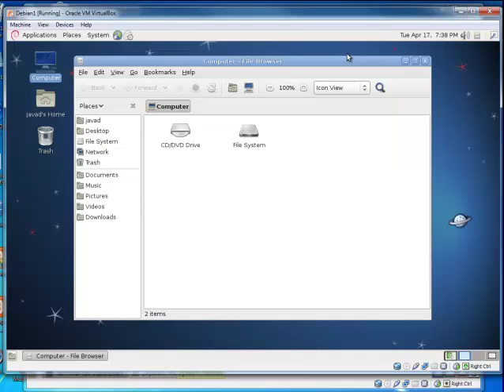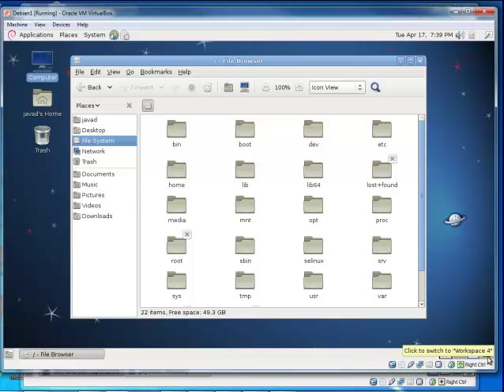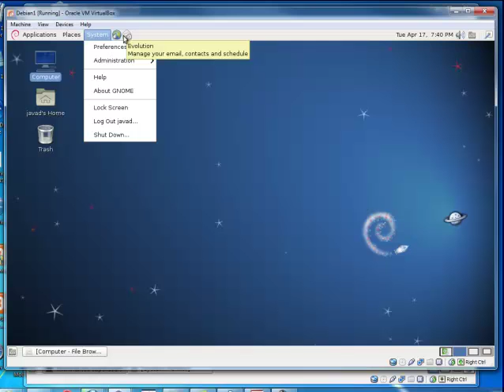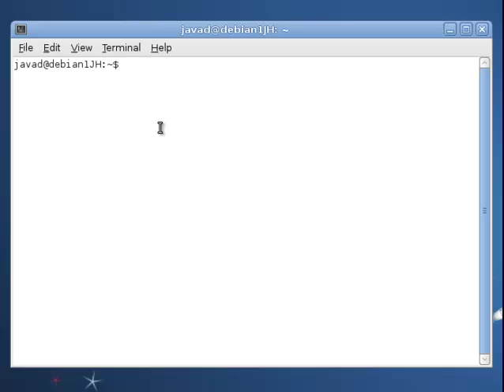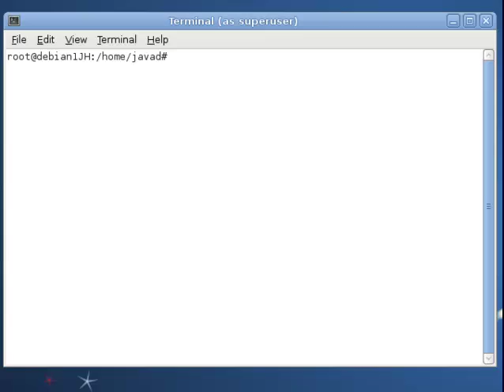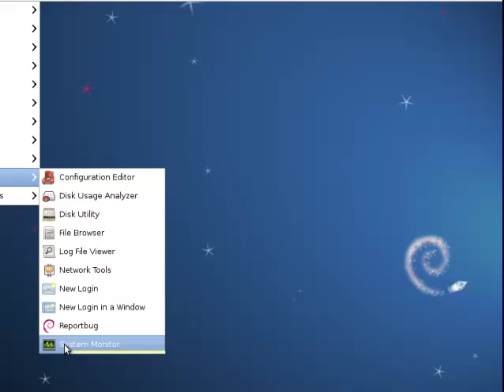Debian Linux Gnome Desktop Tutorial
Learn how to use the Gnome desktop in Debian Linux. Even though Linux like all varieties of UNIX is basically a command-line operating system, using Gnome graphical desktop makes many jobs much easier.